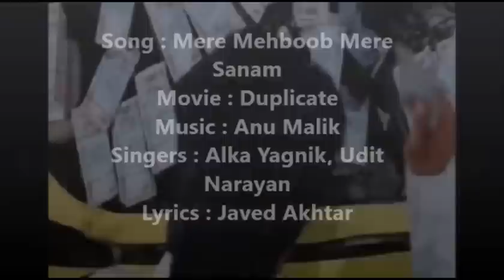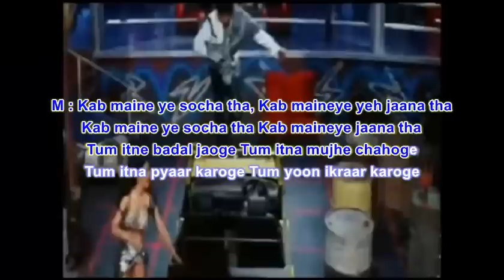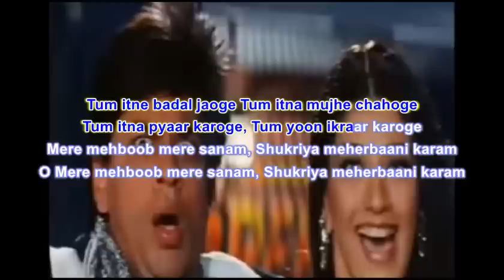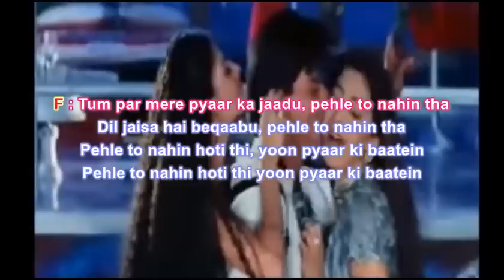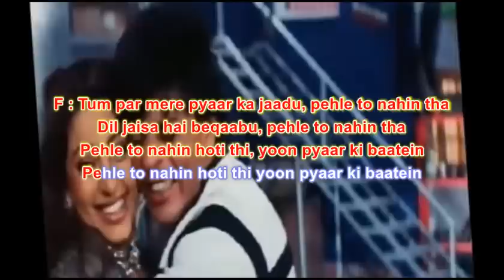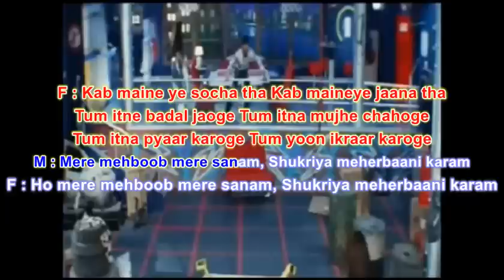Mere Mehboob Mere Sanam original soundtrack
Song : Mere Mehboob Mere Sanam
Movie : Duplicate
Singers : Alka Yagnik, Udit Narayan -
Lyrics : Javed Akhtar